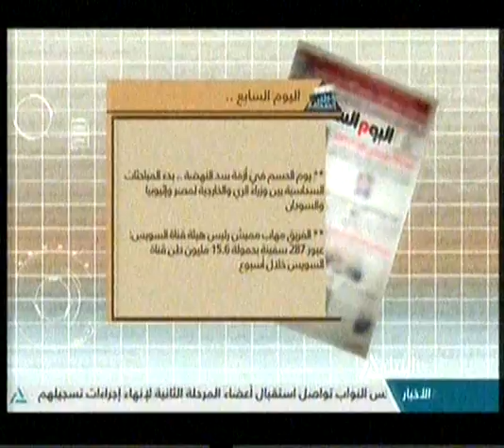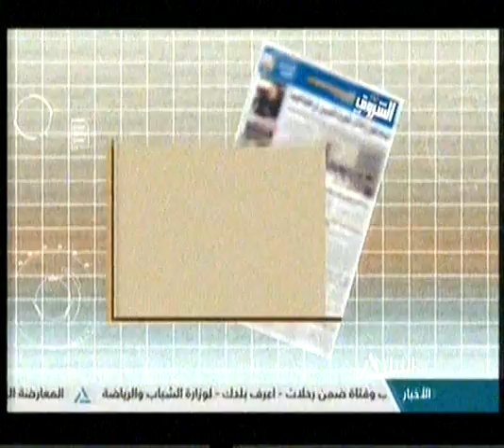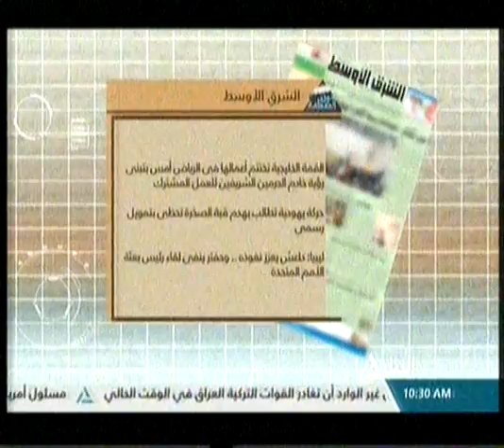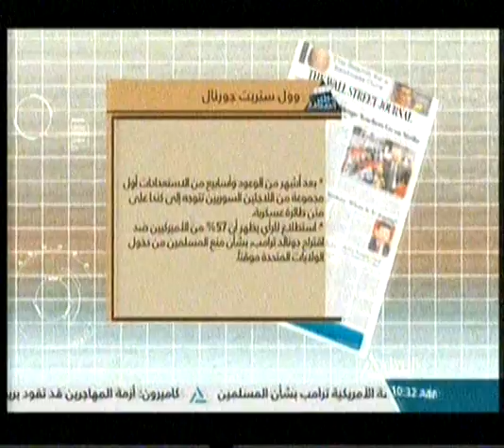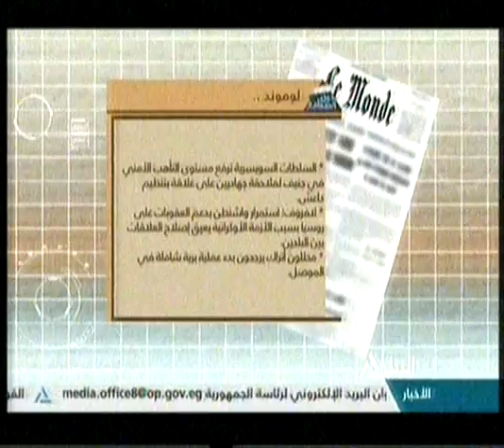جولة الصحافة 11-12-2015